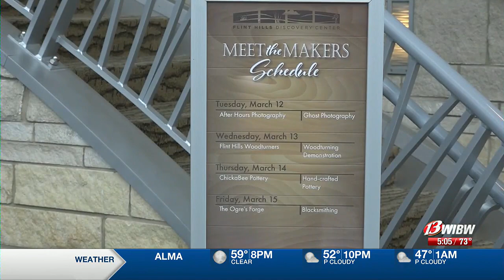The Flint Hills Discovery Center hosts 9th annual Meet the Makers